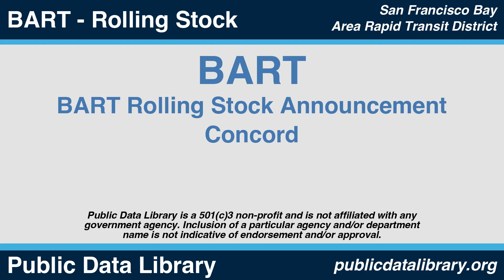BART Rolling Stock - Concord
BART Rolling Stock - Concord - Announcement